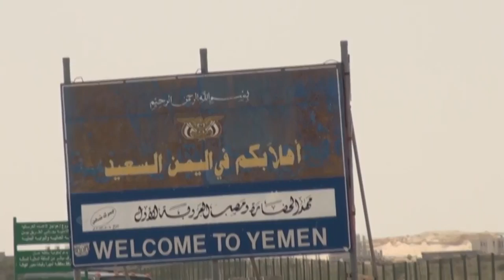المهرة تمنع للمرة الثالثة مرور شاحنات عسكرية للقوات السعودية في مديرية شحن | تقرير: محمد اللطيفي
منعت قبائل المهرة شاحنات وناقلات عسكرية تتبع القوات السعودية من المرور في مديريتي شحِن وحات.
وقال مصدر محلي إن التعزيزات العسكرية خرجت من مطار الغيظة باتجاه شحن وهو ما مثل استفزازاً لأبناء المهرة الرافضين لتواجد القوات السعودية...